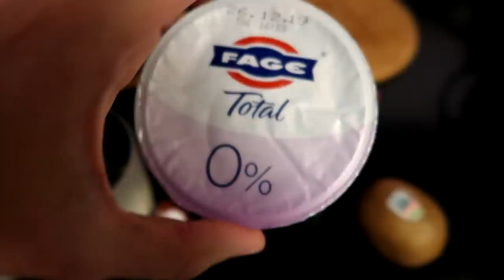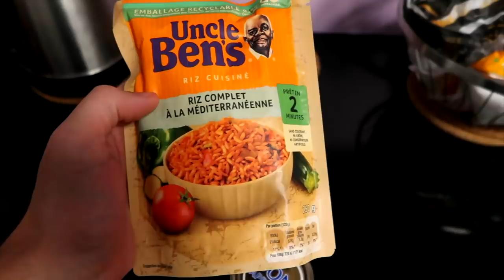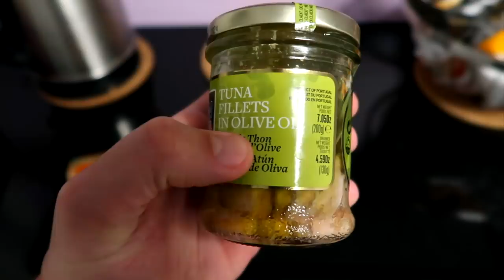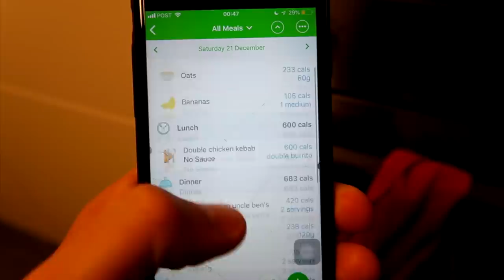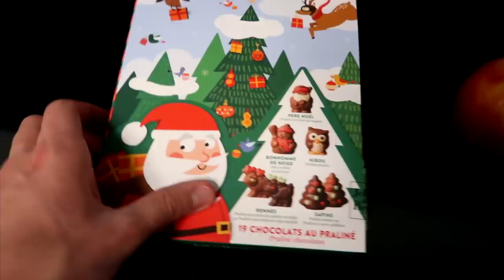La Mia Dieta Flessibile COMPLETA Post Natale *incluso KEBAB nei macros* | 2200 CALORIE